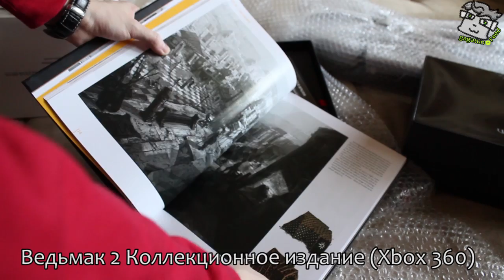Распаковка Bowers & Wilkins P5, Ведьмака и многое другое! (ЧТО Я КУПИЛ 15.05.13)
Если вас переполняет любовью!
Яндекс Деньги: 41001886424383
WebMoney:
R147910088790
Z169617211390